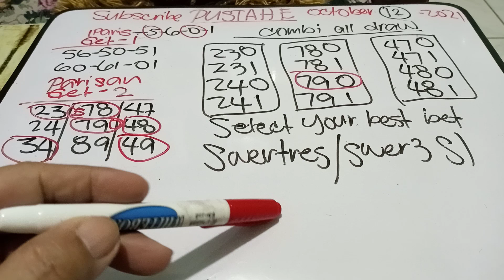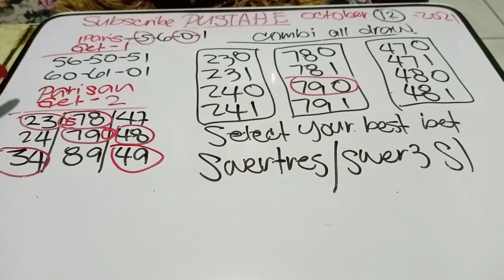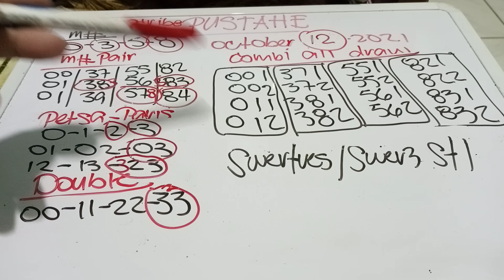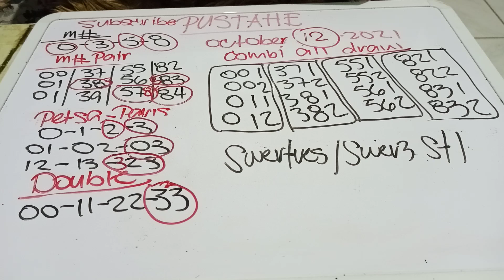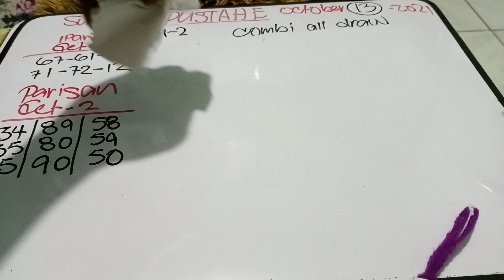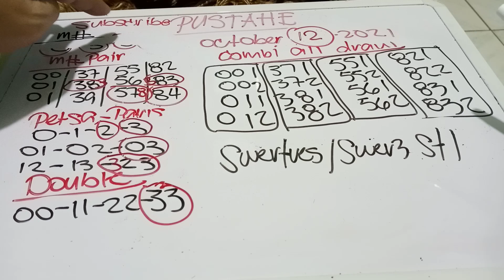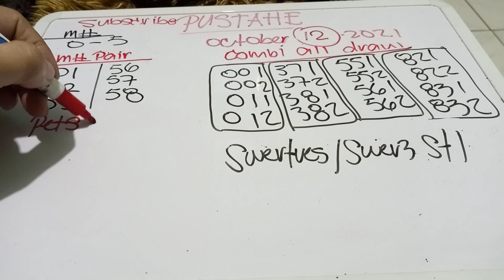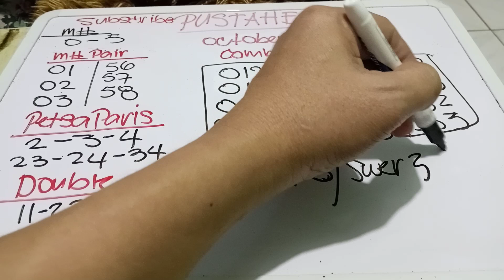SWERTRES HEARING SWER3 STL HEARING TODAY OCTOBER 13,2021